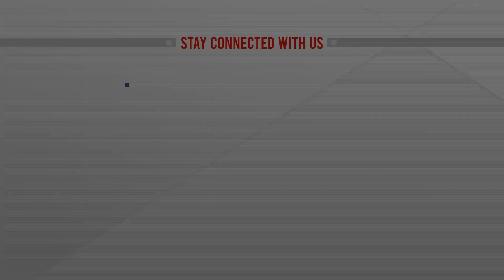প্রতিবন্ধীদের চাই যথাযথ শিক্ষা ও প্রযুক্তি জ্ঞান | Teaching Strategies for autism Children |ATN News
প্রতিবন্ধীদের চাই যথাযথ শিক্ষা ও প্রযুক্তি জ্ঞান | Teaching Strategies for autism Children |ATN News | bangla news |  bangladesh news | latest bangla  news | latest news | top bangla news